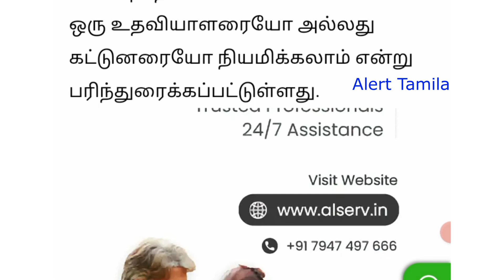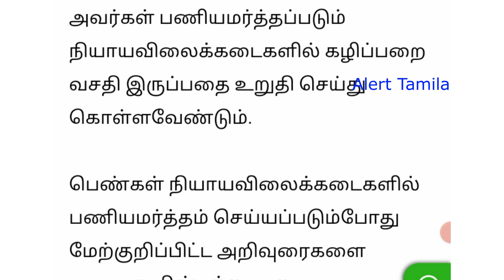ரேஷன் கடை வேலை assistant jobs Tamil Nadu icds recruitment 2021 government jobs 2021 tamil nadu tn go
ரேஷன் கடை வேலை assistant jobs Tamil Nadu icds recruitment 2021 government jobs 2021 tamil nadu tn govt jobs ration shop jobs 2021

Clerk & office assistant jobs 2021

office assistant & clerk recrutiment 2021

GDS/postman/postmaster
Anganwadi vacancies

we will happen to say you. the daily night you may type alert tamila in the youtube search box. all the latest govt job notification videos are available for govt jobs seeking persons.